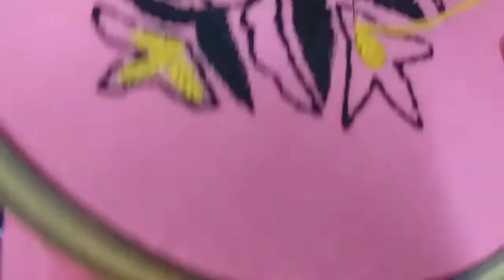Hand Embroidery fotua design for boys/Nasimas yummy food and vlog